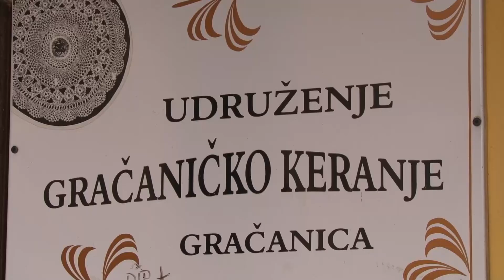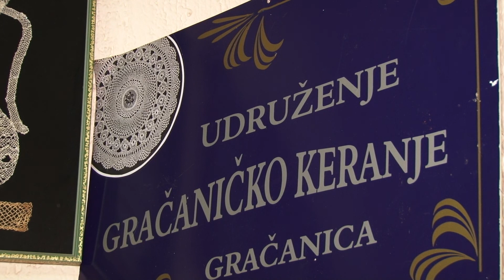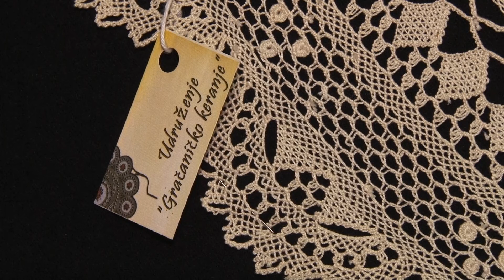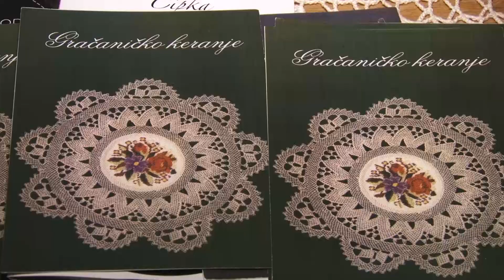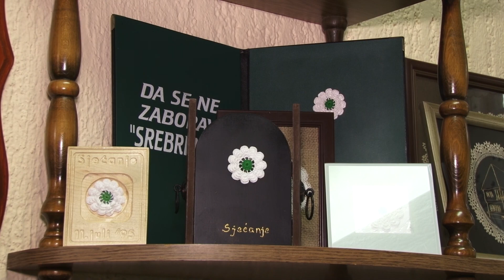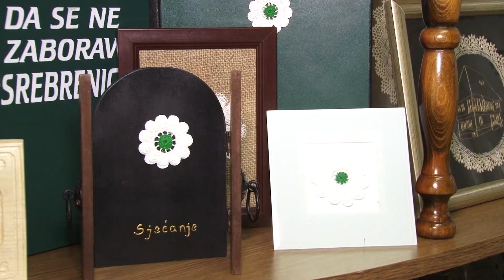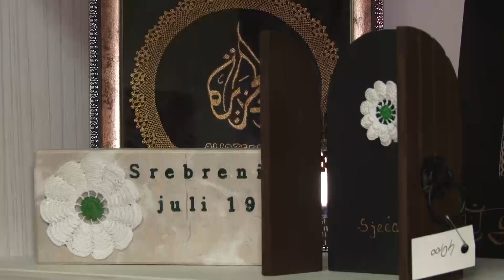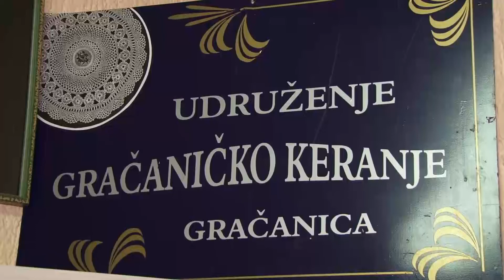Da sam ja neko - Keranje – simbol Gračanice - 21.03.2017.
Gračanica je osim po brojnim zanatima i velikom broju privatnih firmi, odavno poznata i po keranju, kao tradicionalnoj rukotvorini. Keranje je ručni rad za koji su vam potrebna šivaća igla i konac. Čipka ili kera, kao neprolazna i neprocjenjiva umjetnička vrijednost u našoj zemlji, u izvornom obliku zadržala se u ovom kraju, a opstaje zahvaljujući radu vrijednih žena iz Udruženja ''Gračaničko keranje''. Danas ova organizacija broji oko 300 članova. Želja je da uzajamno grade udruženje kao instituciju koja čuva tradiciju. To je zapravo danas njihova snaga.